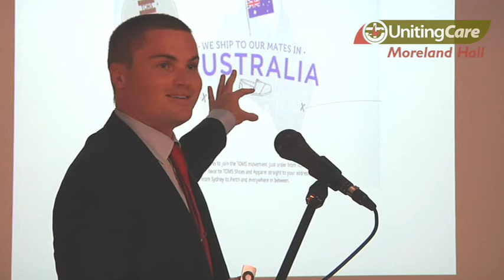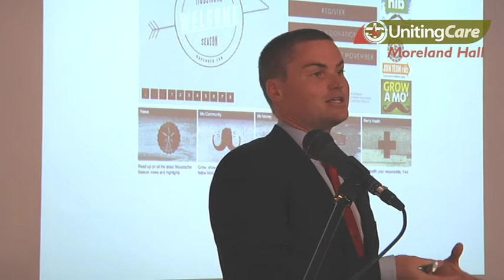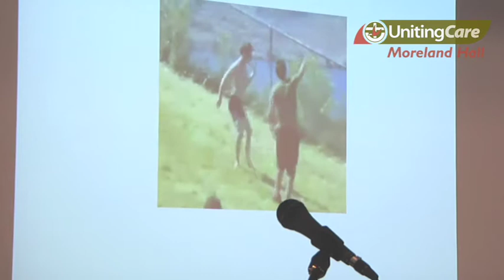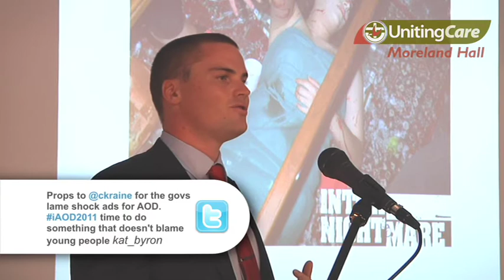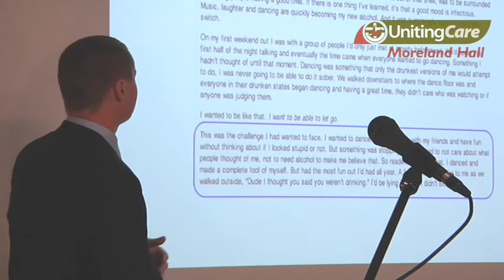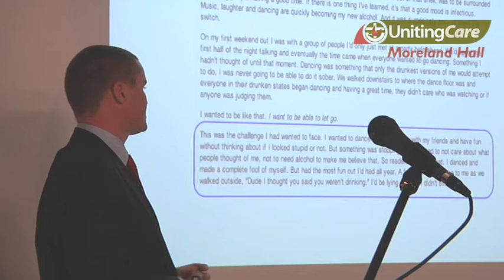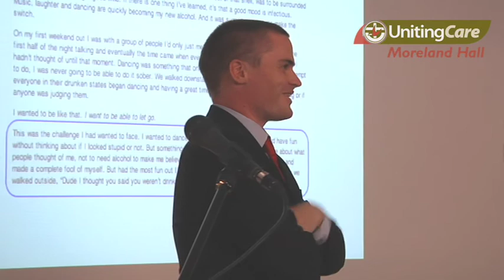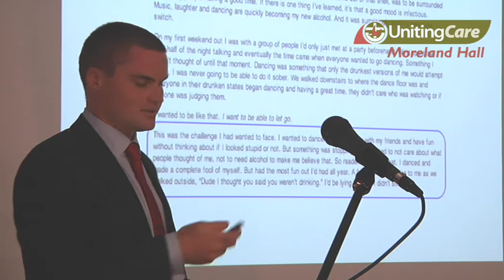Innovation in Action Seminar Chris Raine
Innovation in the alcohol and other drugs sector (Nov 11, 2011).

Chris Raine,  Founder and CEO,  Hello Sunday Morning

 "Off the back of an atrocious hangover, I had this idea to take a break from drinking for a year and share my experiences through a blog called Hello Sunday Morning. That blog has now become a movement towards a better drinking culture. Our purpose is to provide a platform for individuals to create meaningful change in their lives through a period of sobriety. By sharing their story, each person's stand is a unique and essential contribution to a better drinking culture."